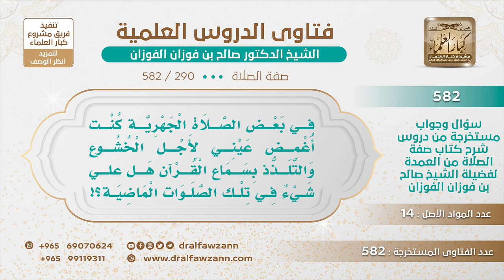[290 -582] من كان يغمض عينيه في الصلاة لأجل الخشوع، ثم علم بالكراهة، ماذا عليه؟ - الشيخ صالح الفوزان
-"السؤال: في بعض الصلاة الجهرية كنت أغمض عيني لأجل الخشوع والتلذذ بسماع القرآن هل عليّ شيء في تلك الصلوات الماضية؟
الجَوَابُ: ما دام أنك جاهل ما عليك شيء إن شاء الله ، لكن اتركه في المستقبل، لا تغمض عينيك إلا لسبب ما يندفع إلا بالتغميض.
للاشتراك في قناة الشيخ صالح الفوزان
سؤال وجواب من شرح صفة الصلاة ( 582 ) مقطع

للاستفسار والإقتراحات والدعم
رئيس الفريق
لمشروع كبار العلماء